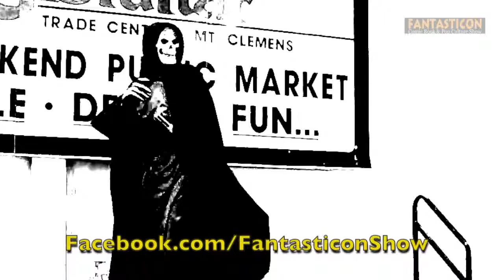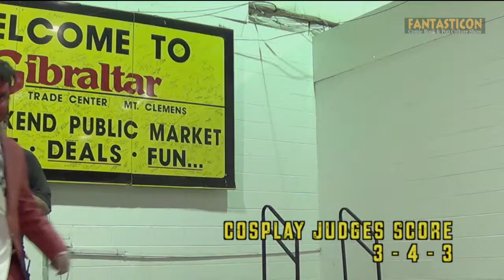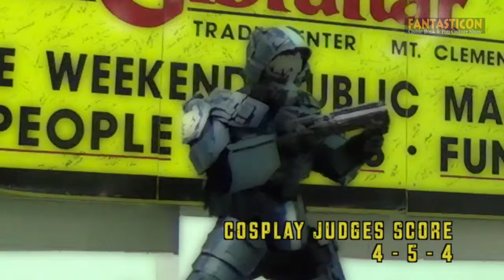Fantasticon Cosplay and Costume Contest with CrAzY MaRK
Fantasticon comic con fans tribute their favorite superheroes, manga, gaming characters, cartoon characters, anime, and sy-fy-horror-fantasy film stars! Check out the winner and the awesome costume! Hosted by Crazy Mark TV - Jams by EGO7 - whoisego.com